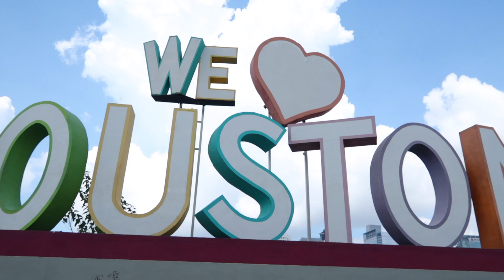18th birthday during exchange year | birthday vlog, baseball game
welcome back to my channel! in this vlog you’ll get to follow along during my 18th birthday weekend when i’m going to a baseball game and see how i spent my eighteenth birthday in the US as an high school exchange student! i’m SO thankful for everyone that made my day so special and i hope you will enjoy this video💌

about me!—
age: 18
location: stockholm, sweden and houston, texas
camera: canon g7x mark II
editing software: final cut pro